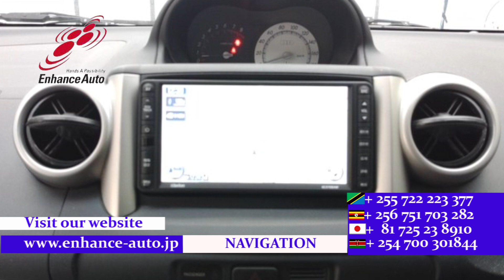2002 6 TOYOTA IST 1 5S L EDITION 276063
2002/6 TOYOTA IST 1.5S L EDITION Petrol 1500cc 23400km HATCHBACK / REAR SPOILER / FOG LIGHT / NAVI / REMOTE KEY /